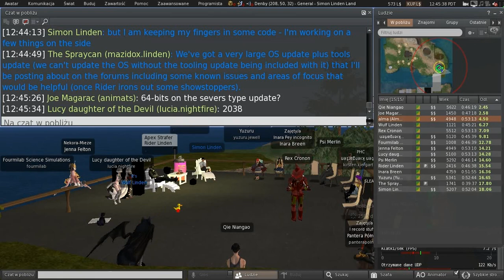Second Life: Server / Simulator / Scripting meeting (12 October 2021)